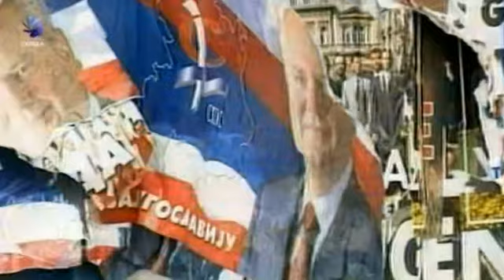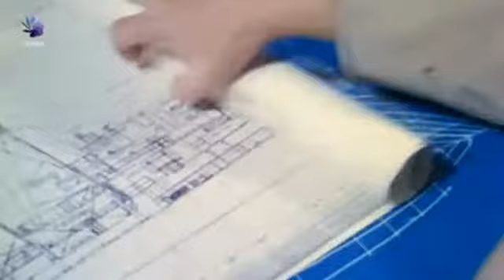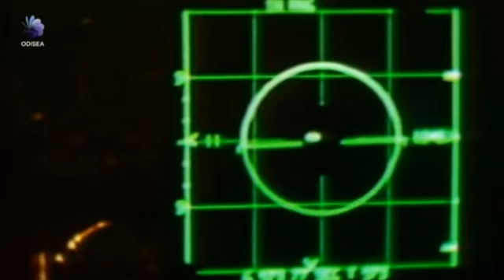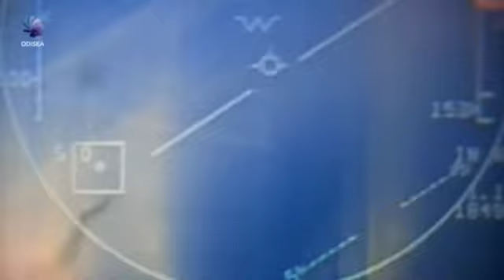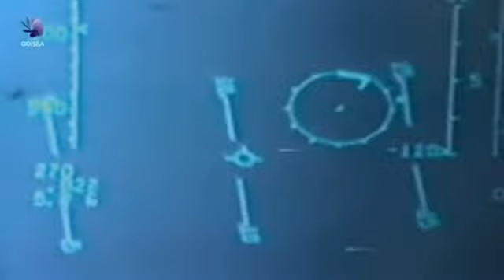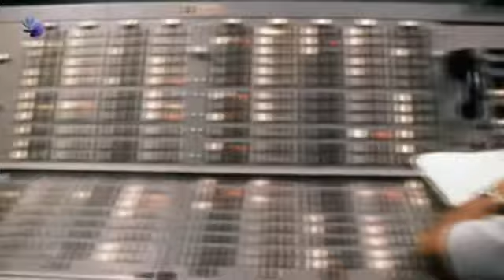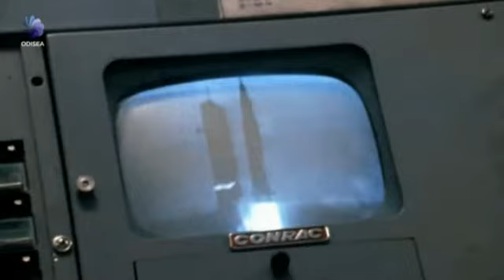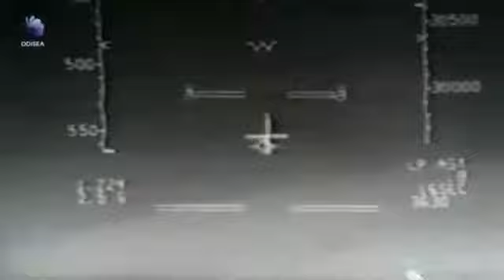F-15 Eagle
Documental en español sobre el mitico caza americano